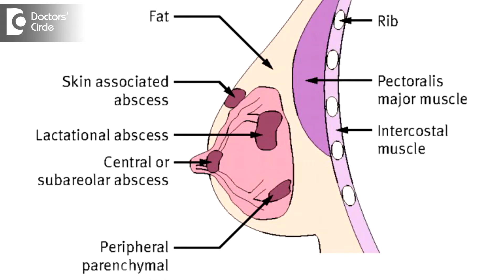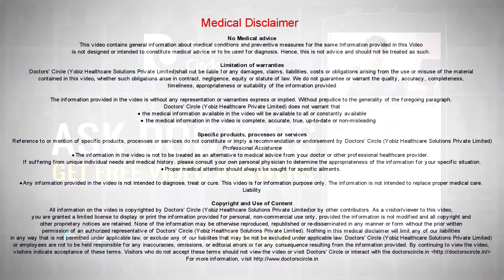What does breast tenderness with visible veins signify? - Dr. Nanda Rajaneesh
Visible veins on the breast means there is excessive circulation happening on the breast and there is also increased venous return also happening on the breast and if there is associated pain and lumpiness in the breast, it could be associated with a large breast lump, infected breast, breast abscess or malignancy in the breast itself. Apart from this if it is not related to breast at all, excessive increased veins on the chest wall, could be related to a vascular condition with the blockage of the superior vena cava, then also we can get multiple veins in the upper body and the neck. So we have to first rule out any primary preexisting condition in the breast causing dilated veins, could be related to lump in the breast. So we have to breast pain with tenderness which can happen in mastitis and mastalgia and in acute breast abscess or it could be a chronic condition of the breast called as chronic breast abscess or it could be a plasma cell mastitis or it could be a benign or malignant tumour. Large tumors can also present with a multiple dilated veins on the breast surface and malignancy on the breast can show dilated veins on the surface.